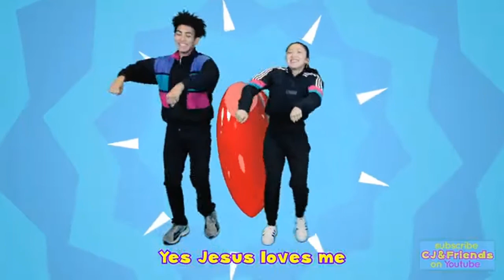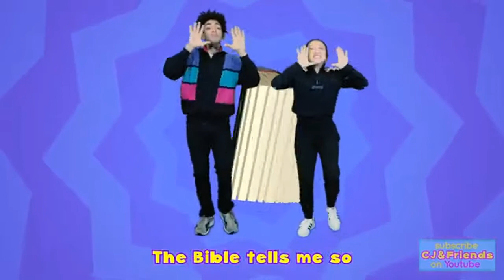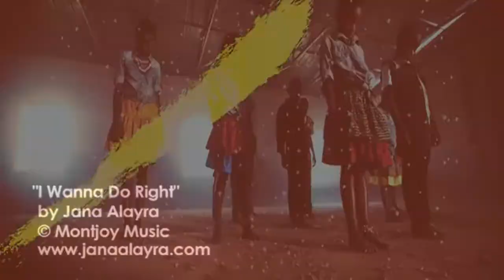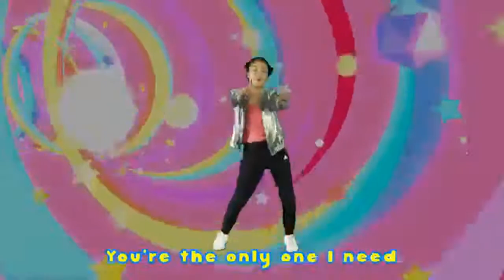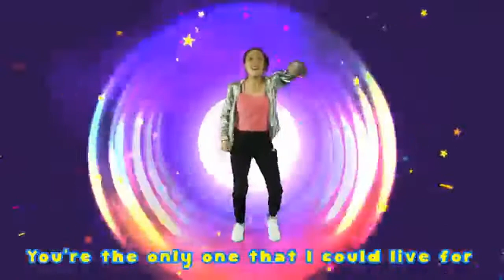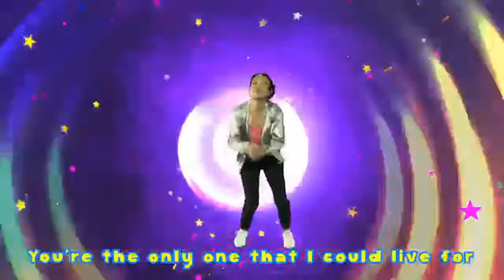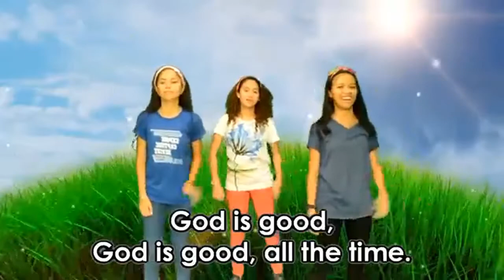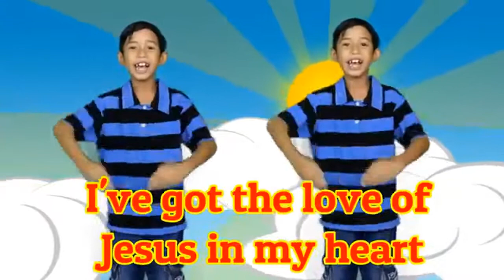Kids Worship Video Mashup Volume 3